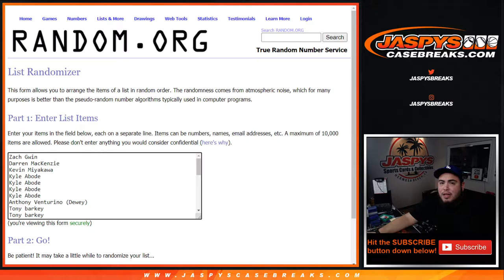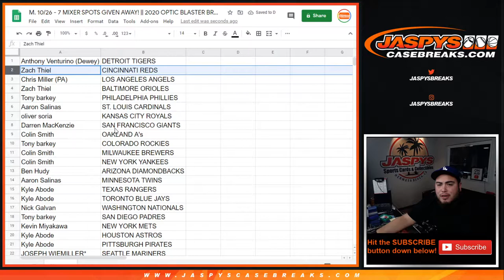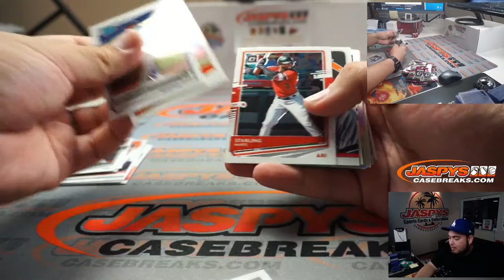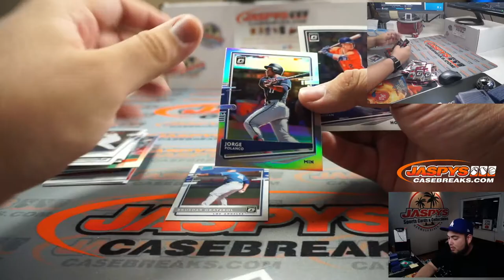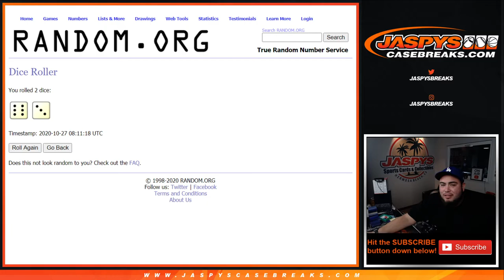M. 10/26 - 7 MIXER SPOTS GIVEN AWAY! || 2020 OPTIC BLASTER BREAK #24 *RT*